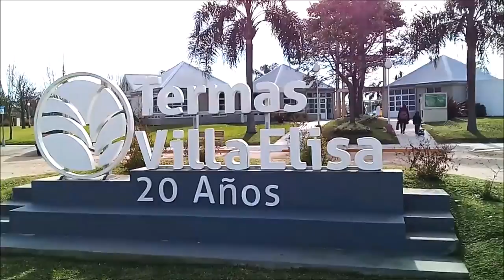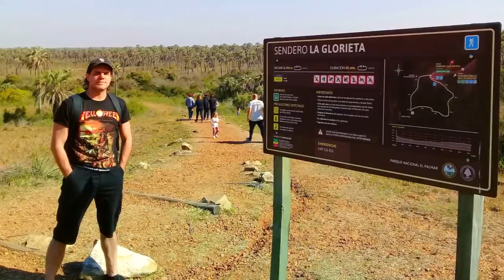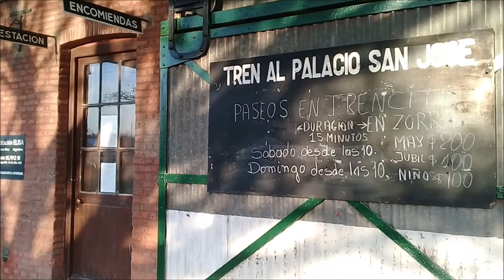VILLA ELISA - Entre Ríos (Visitamos una CIUDAD con AIRES de PUEBLO) HD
Un NUEVO VIAJE, una NUEVA AVENTURA. Esta vez, me fui a conocer la localidad de VILLA ELISA y sus TERMAS, en el centro de la Provincia de ENTRE RIOS. Quedé asombrado con sus extensos y fotogénicos boulevares, sus aires de pueblo y su llamativa iglesia central (Virgen Niña).
Me encontré con un complejo TERMAL amplio y muy bien cuidado, con 10 piscinas a disposición y un hermoso lago artificial repleto de patos y tortugas acuáticas.
Aprovechando la cercanía, me fui a visitar a un viejo conocido: "El Parque Nacional EL PALMAR". El sitio está impecable. Allí pude transitar senderos, contemplar el RIO URUGUAY, llegar hasta varios miradores realmente espectaculares y finalmente disfrutar de un atardecer de novela. Los CARPINCHOS son sin dudas, más allá de las PALMERAS Yatay, los protagonistas del lugar.
Fueron días de total disfrute. Una nueva EXPERIENCIA en este afán de seguir descubriendo NUESTRO PAIS !!!

Si les gustó el Video, no dejen de  COMPARTIRLO y ponerle un LIKE !!!
SUBSCRIBITE al Canal y dale Click a la CAMPANITA !!
Difundamos el turismo de nuestro hermoso país ...